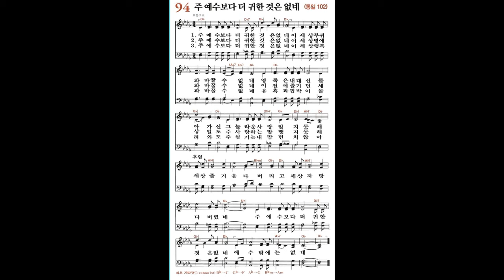주 예수 보다 더 귀한것은 없네